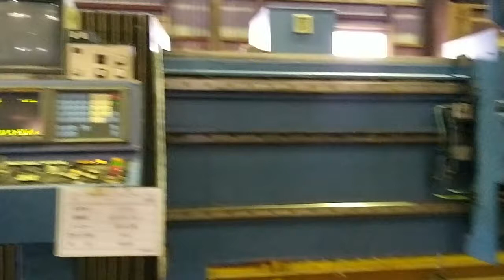MIYAGAWA CNC Drill Video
AJMERA ENTERPRISE
PLOT NO. R-258, MIDC,
RABALE, NAVI MUMBAI
BHARAT (INDIA)
Model : M1G 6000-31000 Type (ATC)
Control : FANUC 15M
Machine Specifications :
Number of Spindle : 1no
Spindle Hole Taper : BT50
Spindle Diameter : 90mm
Travel : X Axis : 32750mm
 Y Axis : 6000mm + 700mm (ATC)
 Z Axis : 450mm
Rapid Speed : X Axis : 18000mm/min
Y Axis : 18000mm/min
Z Axis : 10000mm/min
Positioning Speed : Z Axis : 1 – 4,000mm/min
AC Spindle Motor : 15.00 kw
X Axis Servo Motor : 2.8 Kw,  2 Synchronous operation
Y Axis Servo Motor : 1.8 Kw
Z Axis Servo Motor : 4.0 Kw with Brake
For Cutting Oil : 2.2 Kw
For Lubrication : 0.075 Kw
Number of Control Axis : 4 Axis ( x1, x2, y, z axis)
Number of simultaneously controlled Axis : 3 Axis ( x, y Axis) AJMERA ENTERPRISE
RABALE,NAVI MUMBAI
BHARAT (INDIA)